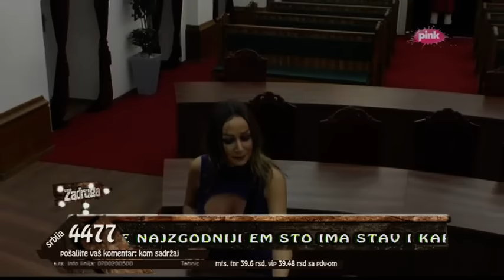Zadruga - Polivanje - 05.10.2017.